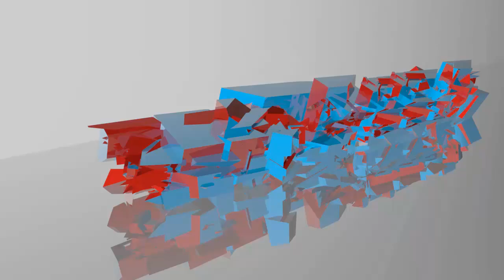Don't Starve, Début du nouveau survie ! -MrCreeps59-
Salut les Geeks ! Après un bug avec mon logi de capture, j'ai du recommencé un survie dans Don't Starve ! Mais il ne peut que être mieux ;)